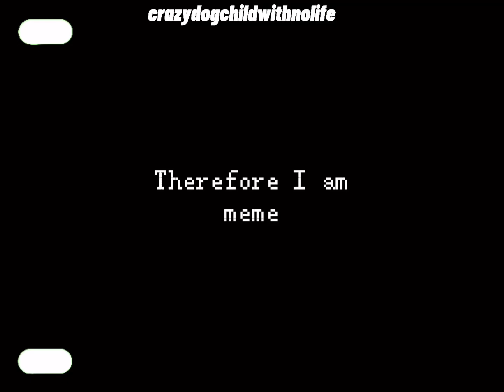Therefore I am meme / Cassidy / gacha club / idk / why am i still adding things-